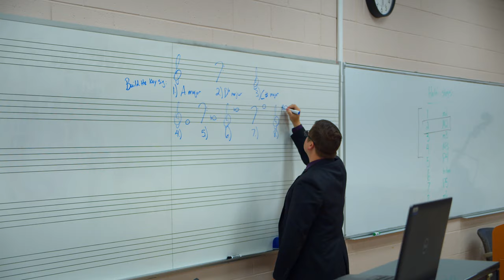Music | Day in the Life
Join Harrison as he shows you his day in the life as a Music student at CIU.

Ready to take the next step? and use waiver code "CIUBOUND".